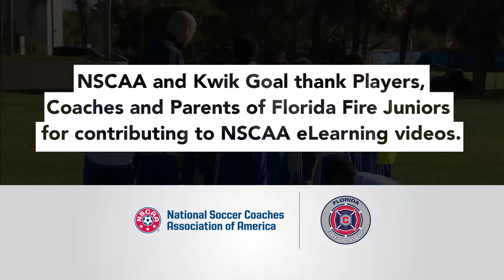FFJ & NSCAA Small Sided Games